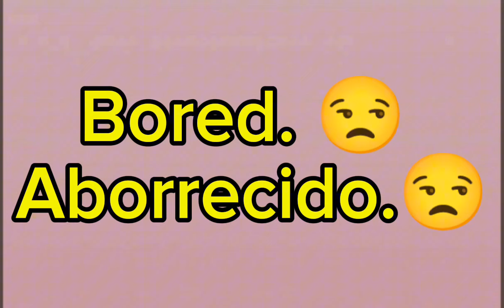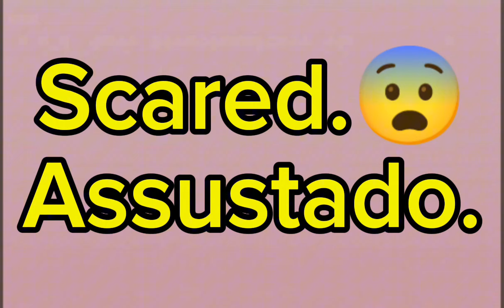Lesson - 155 "Learn Portuguese Language For Beginners."